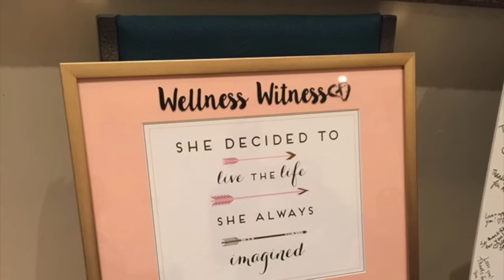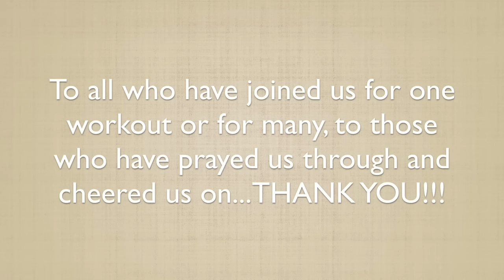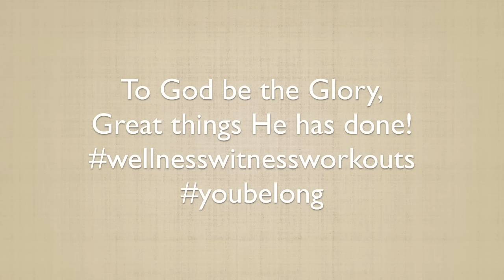Wellness Witness Workouts turns two!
Celebrating two years of God's goodness and faithfulness. What started out as a crazy God-sized dream has turned into a ministry that has been able to reach thousands. We are so grateful for any of you that have followed us, attended a class, purchased a shirt or a workout plan, prayed us through, or cheered us on. THANK YOU!